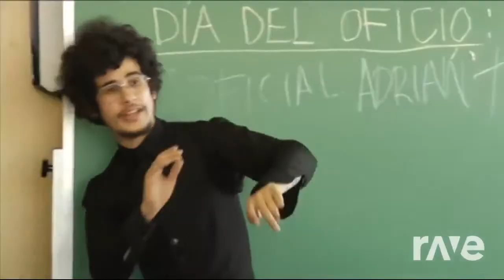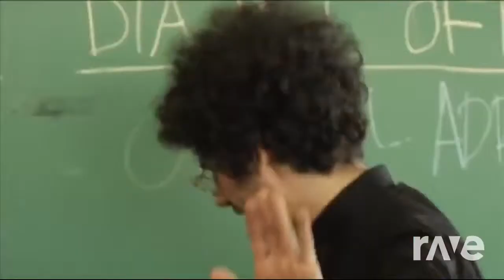Ilyeria - The Mars Volta & Muse | RaveDJ